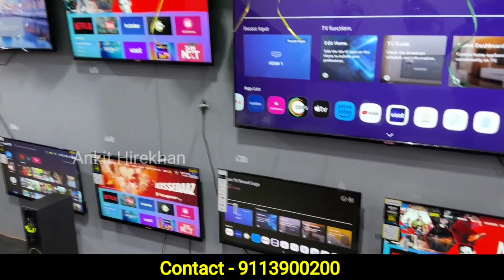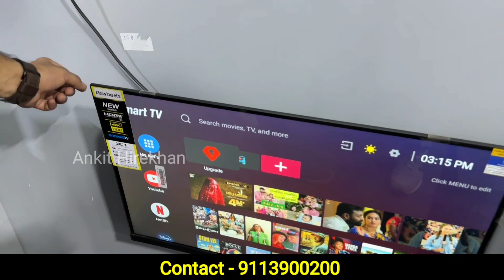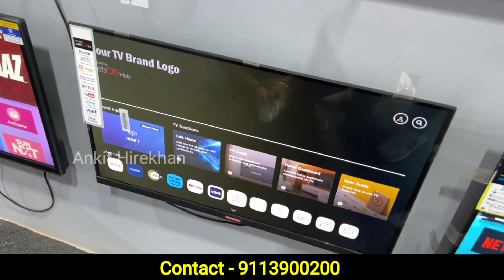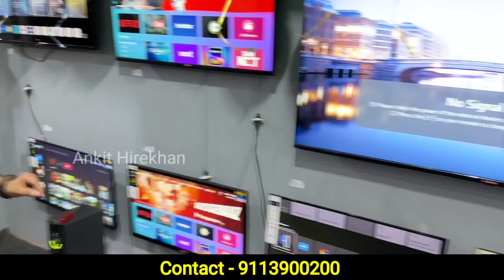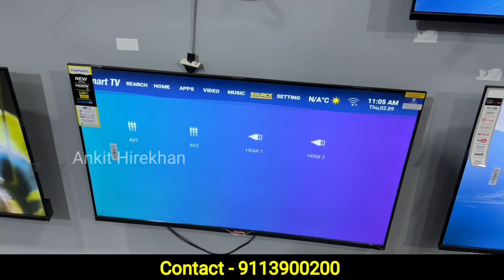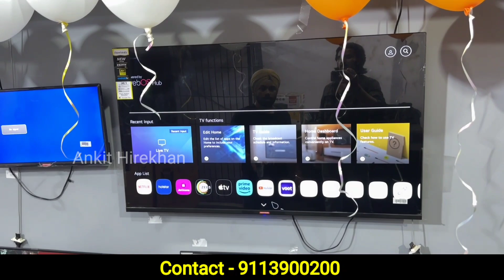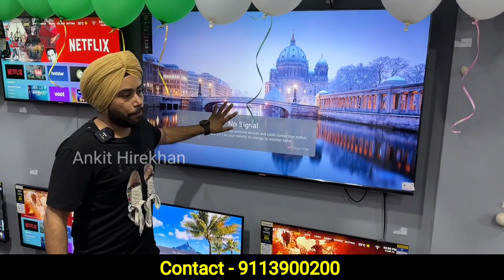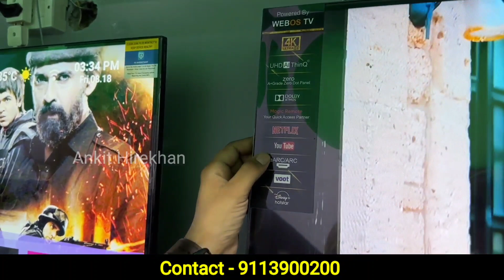Led Tv Only ₹1999 | Tower Speaker Free | Cheapest Led Tv Wholesale Market | Flow Beats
LOCATION
Flowbeats - King of Bass

WhatsApp on